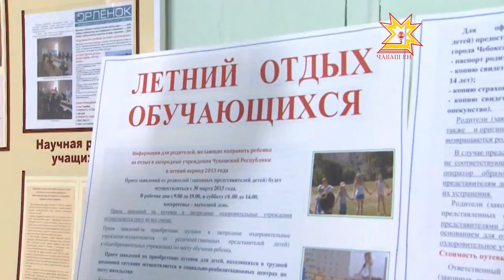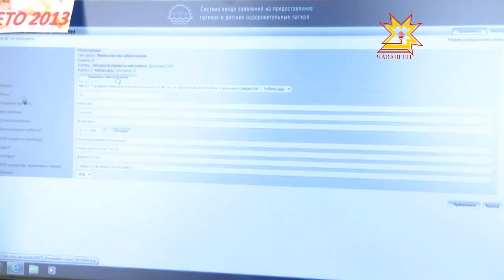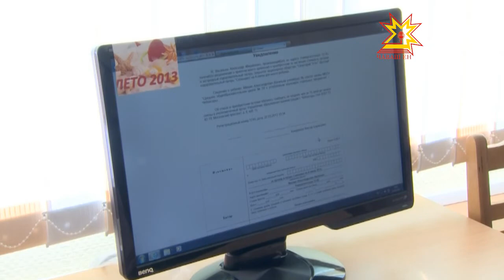Прием заявлений в ДОЛ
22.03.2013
30 марта начнется прием заявлений от родителей, желающих отправить своих детей в оздоровительные лагеря республики. В этом году заявки будут принимать только в школах: ни в МФЦ, ни в Управление образования родителям ходить не нужно.